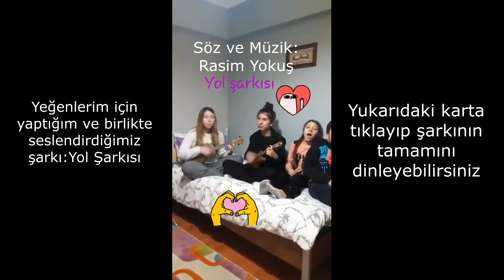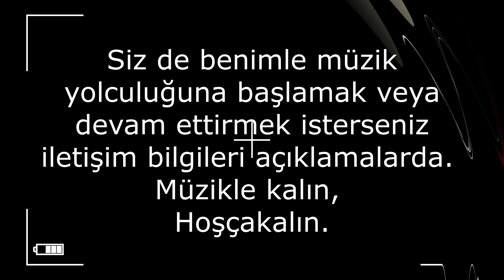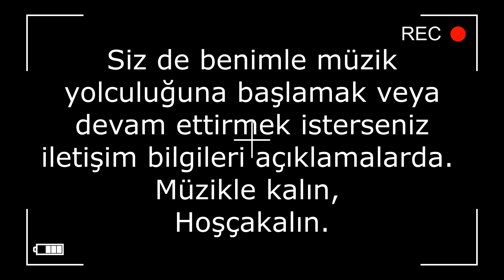Öğrencilerim ve Ben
Merhaba 2002 yılından bu yana profesyonel olarak çalgı dersleri veriyorum. Binlerce öğrencim oldu. Kimi Güzel Sanatlar Lisesini kazandı sonunda meslektaş olduk kimi de Konservatuar kazanıp keman sanatçısı oldu ama çoğu öğrencim bu işi amatör olarak devam ettirdi. Siz de benimle  müzik yolculuğuna başlamak veya devam ettirmek isterseniz bana aşağıdaki numaradan ulaşabilirsiniz.